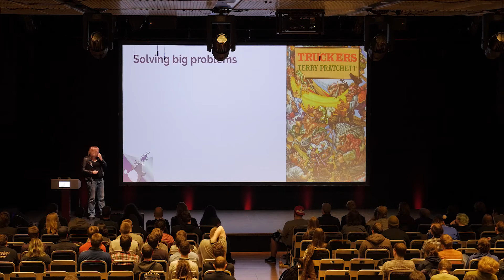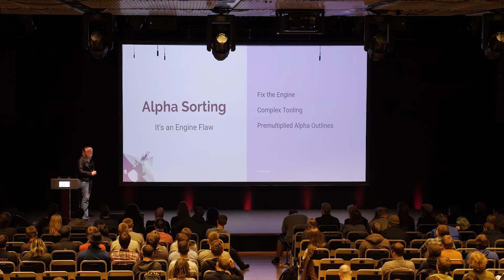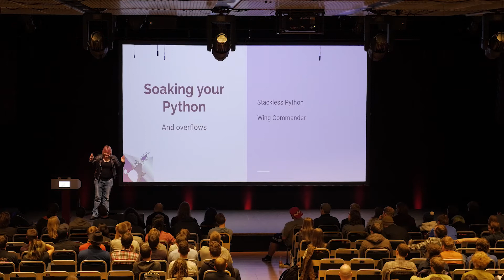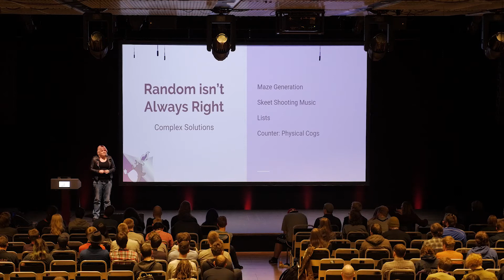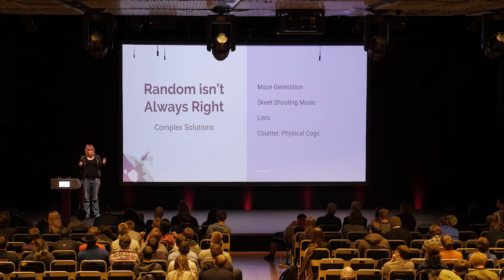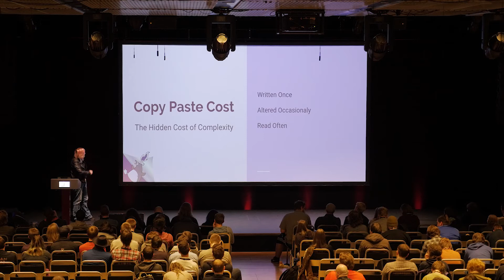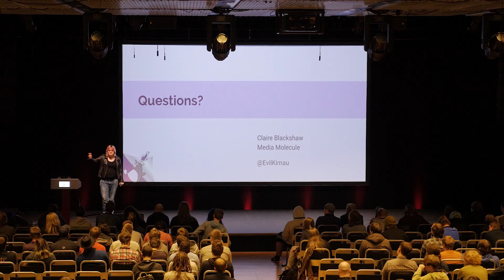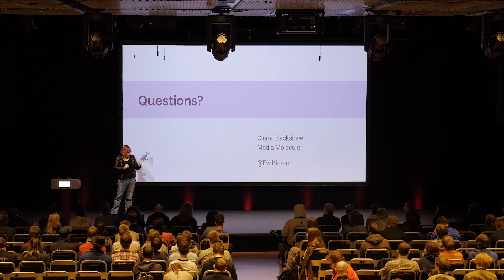Konsoll 2017: Claire Blackshaw - Critical Path Coding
This is the code your game needs but it maThis is the code your game needs but it may not be the code you want. Claire shares some small stories: horrific and funny required to ship a game which didn't blow up. As we plan to build castles of perfect glass in the clouds, we are actually building a wooden shed on a muddy Linux box via wifi. Stop thinking about the third bedroom and instead finish the roof before it rains. Learn how critical path thinking changes your approach to a code base.y not be the code you want. Claire shares some small stories: horrific and funny required to ship a game which didn't blow up. As we plan to build castles of perfect glass in the clouds, we are actually building a wooden shed on a muddy Linux box via wifi. Stop thinking about the third bedroom and instead finish the roof before it rains. Learn how critical path thinking changes your approach to a code base.